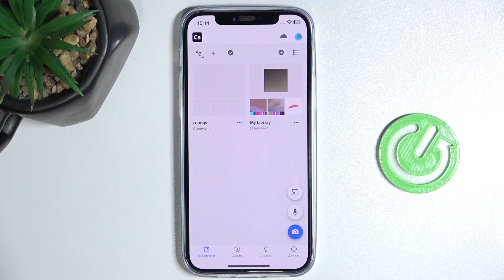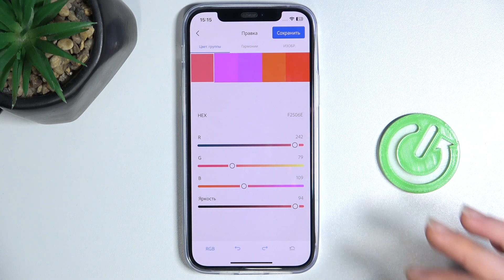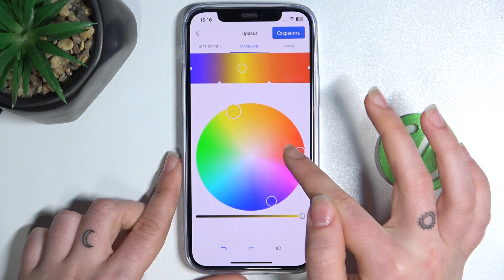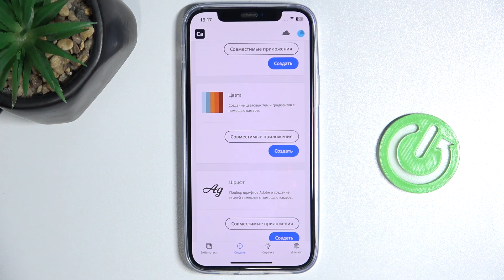Как настроить Adobe Capture для цветовых палитр | Работа с цветовыми палитрами в Adobe Capture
В этом ролике мы расскажем, как настроить приложение Adobe Capture для цветовых палитр. Чтобы работать с цветовыми палитрами в Adobe Capture, вам нужно зайти в режим цветовых палитр. О том, где он находится и как его правильно использовать, рассказал наш эксперт на видеоряде. После просмотра вы сможете работать с цветокоррекцией, создавать свои цветовые палитры и градиенты и использовать их в своих проектах.

Как настроить Adobe Capture для цветовых палитр? Как работать с цветовыми палитрами в приложении Adobe Capture? Как использовать цветовые палитры в Adobe Capture?